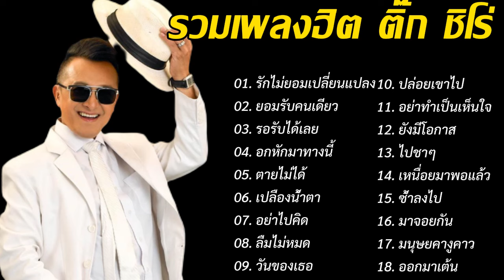รวมเพลง ติ็ก ชิโร่ [ รักไมยอมเปลี่ยนแปลง - ยอมรับคนเดียว - รอรับได้เลย ] เพลงฮิตมากๆ